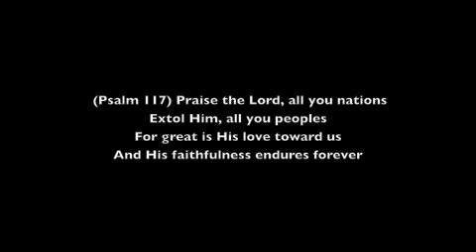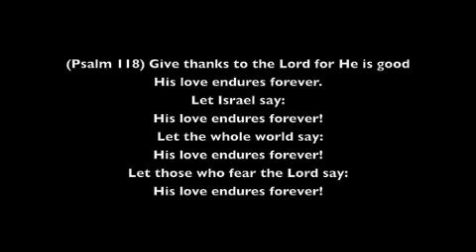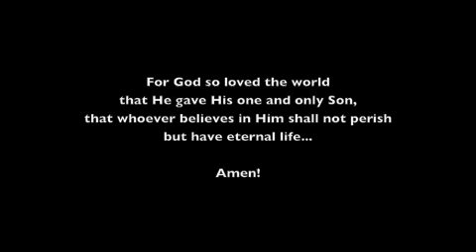"Endures Forever" - Based on Psalms 115, 117, and 118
Psalm 117: Praise the Lord, all you nations... extol Him, all you peoples... For great is His love toward us and His faithfulness endures forever!